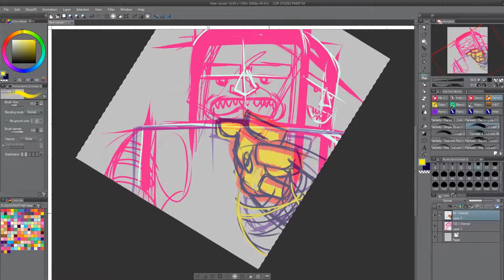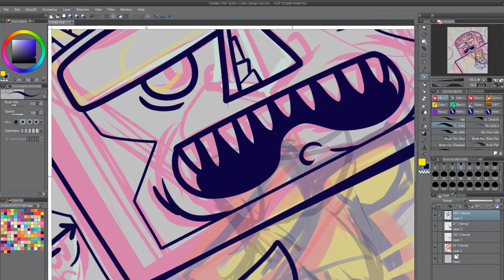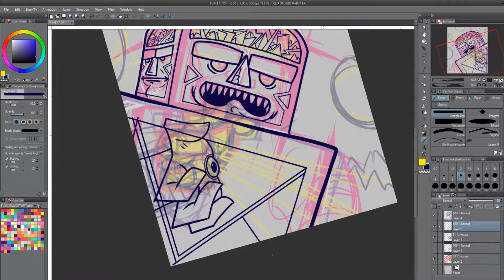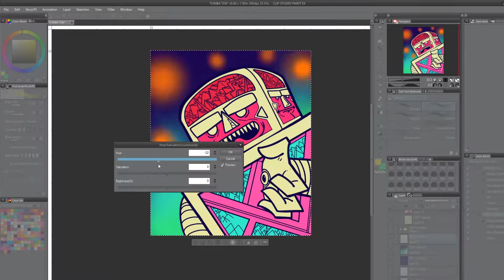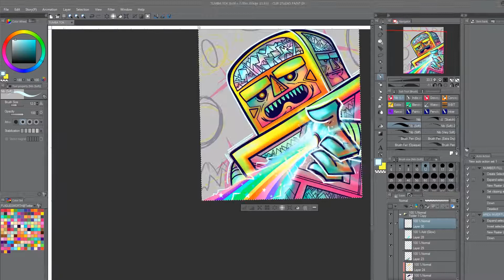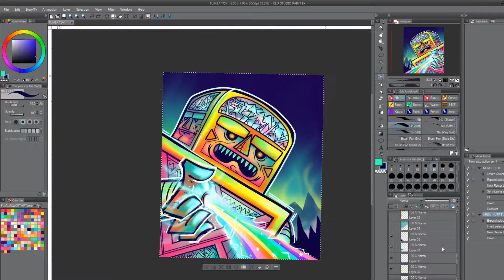💀 "Tumba Tok" (SpeedPaint)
Tumba Tok is a big dude with a big attitude.

The program I use is Clip Studio Paint (also known as Manga Studio).

★ Plaguesworth's Laboratory Links! ★

✦✦✦✦✦ Now Playing ✦✦✦✦✦

The awesome sound(s) you've heard during this video are...

★ “Hulk Theme” from the game MvC developed by Capcom
★ “Main Menu” from the game WCW vs NWO: World Tour developed by AKI Co.
★ “STARRCADE” from the game WCW vs NWO: Revenge developed by AKI Co.